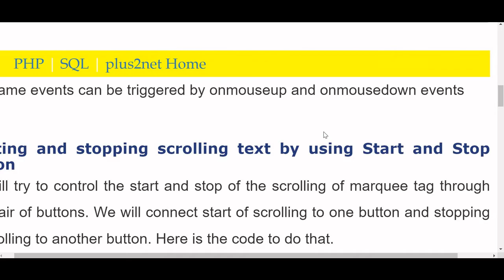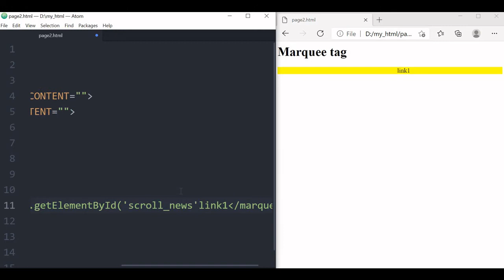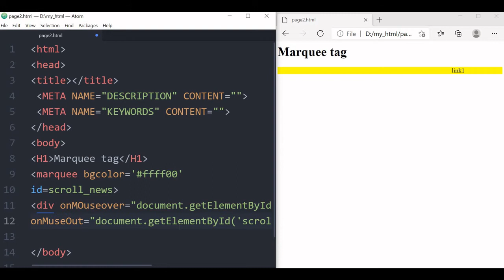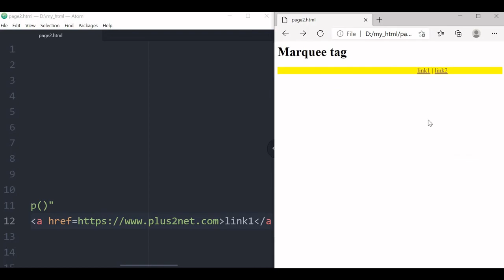HTML marquee tag to stop and start scroll by using Mouse over and mouse out events in Div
We can stop and start scrolling of a marquee tag by using div events. We will use OnMouseOver stop() and OnMouseOut start() methods to start and stop scrolling of text inside a div tag